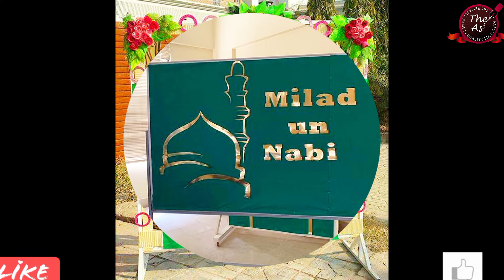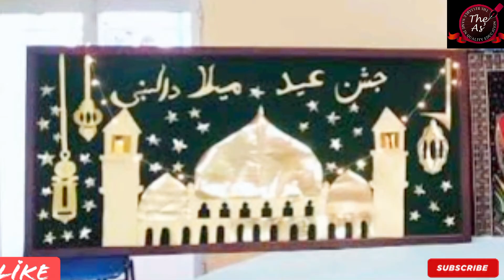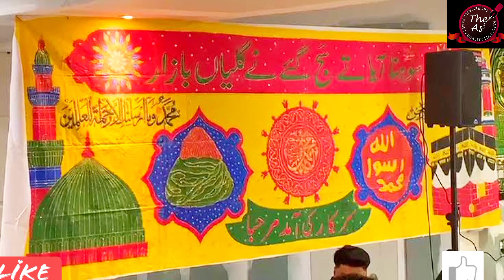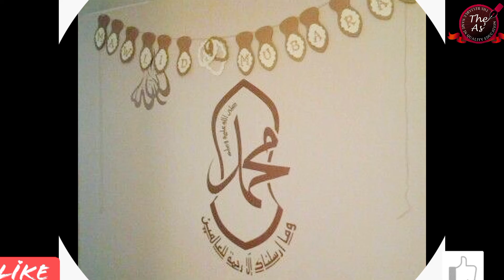Eid milad un nabi school decoration ideas/Eid milad un nabi board ideas.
Assalamualaikum...I hope you like this video and very useful for you..
             EID MILAD UN NABI IDeas
Try this ideas and enjoy!!